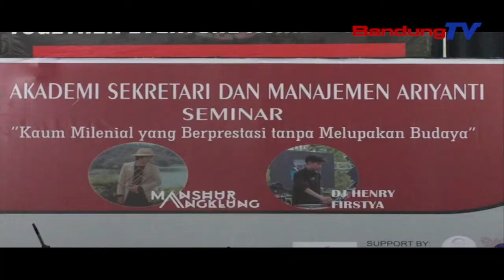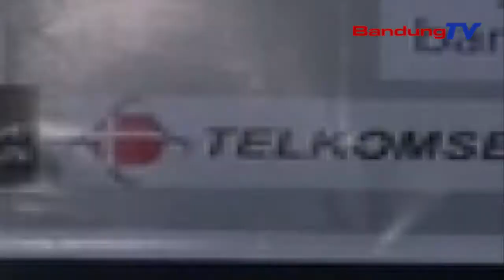Kaum Milenial Yang Berprestasi Tanpa Melupakan Budaya